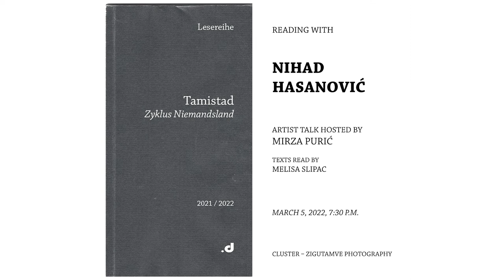Readings from the darkroom - Nihad Hasanović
Nihad Hasanović reads from Vidimo se u x, Nomad 2022. Translation: Mirza Purić.

Tamistad
Reading with Nihad Hasanović
– The Nomansland cycle-

Artist talk hosted by Mirza Purić
Texts read by: Melisa Slipac

March 5, 2022, 7:30 p.m.
Cluster – Zigutamve Photography
Zieglergasse 34
1070 Wien

Nihad Hasanović was born in 1974 in Bihać, Socialist Federal Republic of Yugoslavia. He studied French language and literature at the Faculty of Philosophy, University of Sarajevo. He has published the plays Podigni visoko baklju (“Raise High the Torch”) (1996) and Zaista? (“Really?”) (2000), a collection of short prose Kad su narodi nestali (“When Peoples Disappeared”) (2003), and novels O roštilju i raznim smetnjama (“On Barbecue and Sundry Disorders”) (2008), Čovjek iz podruma (“The Basement Man”) (2013) and Laki pogon (“Light Drive”) (2016). He has also published poems, stories, essays, and translations (mostly from French and Spanish, but also from English) in literary magazines, both printed and online. He has translated into Bosnian Kenizé Mourad’s novel Un jardin en Badalpur (A Garden in Badalpur) (2001), E. M. Cioran’s diary titled Cahier de Talamanca (Notebook from Talamanca) (2001), Jean Baudrillard’s L’esprit du terrorisme (The Spirit of Terrorism) (2002), as well as Roberto Bolaño’s Una novelita lumpen (A Little Lumpen Novelita) (2021). He lives in Sarajevo and writes articles for the web portal Nomad.

Mirza Purić is a literary translator, most recently of Faruk Šehić’s Under Pressure (Istros Books, 2019) and, in co-translation with Ellen Elias Bursać, of Miljenko Jergović’s Inshallah, Madonna, Inshallah (forthcoming, Archipelago Books). His work has appeared in Agni, Asymptote, Literary Hub, EuropeNow, H.O.W. (online) and elsewhere.

Video: Bahrudin Rekanović and Amar Tahirović
Zigutamve Photography

Translation: Mirza Purić

The project Tamistad is funded by MA7 Stadt Wien Kultur, BMKÖES, Bezirk Neubau and ÖH.

Vienna, 2022